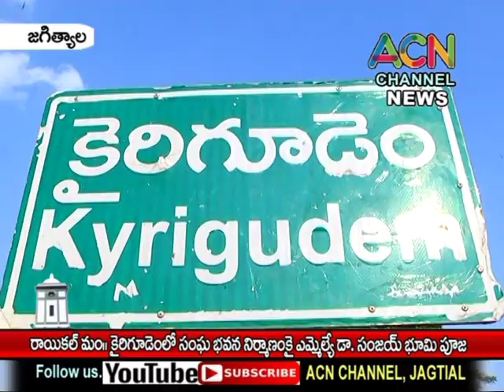జగిత్యాల : రాయికల్ మం.కైరిగూడెం లోసంఘ భవన నిర్మాణంకై ఎమ్మెల్యే డా. సంజయ్ భూమి పూజ